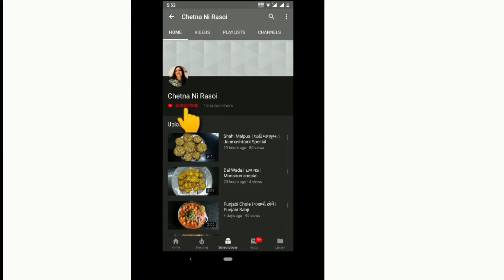Creamy Pesto Pasta | Pesto Sauce.